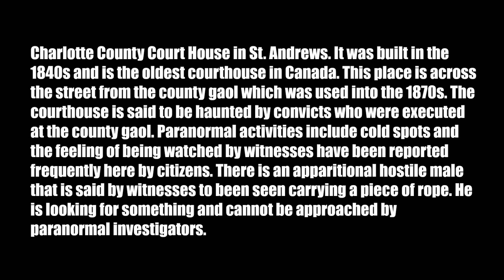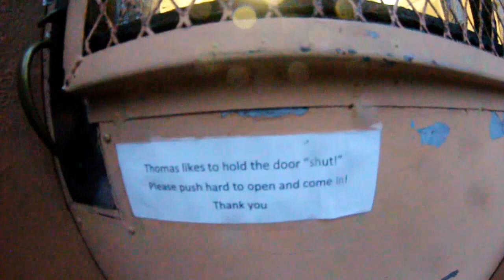INSANE GHOST EXPERIENCE (CAUGHT ON CAMERA)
Exploring the Court House in St. Andrews. I've never experienced something quite like this and I really have no explanation for what happened. 300 likes for part 2 in the jail cell?